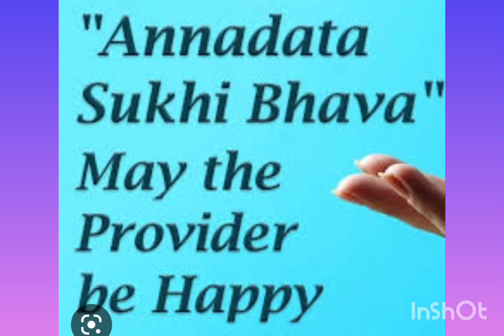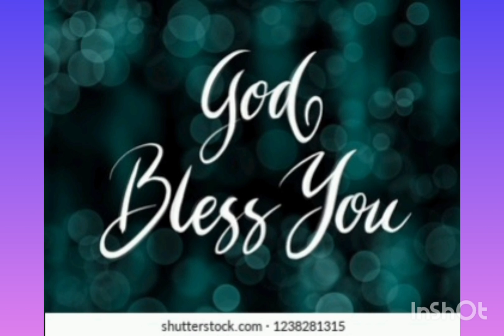ANNADHANAM VIDEO OF SRI MARUTHI MOHAN DARMAPURAM GARU AND SMT SHOBAVATHI GARU